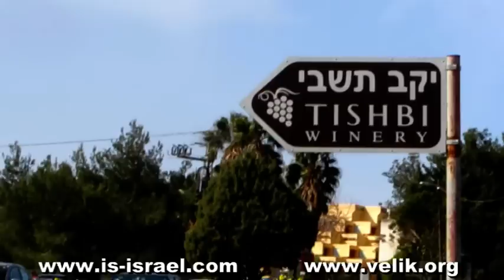Рамат ха-Надив (Кармель, район Зихрон Якова), Израиль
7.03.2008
Кармель, район Зихрон Якова.